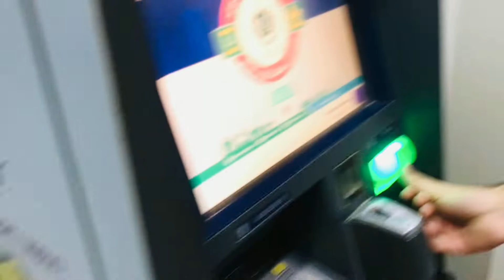My daily routine in Ghotki ghazi lundy wali jacket 🧥